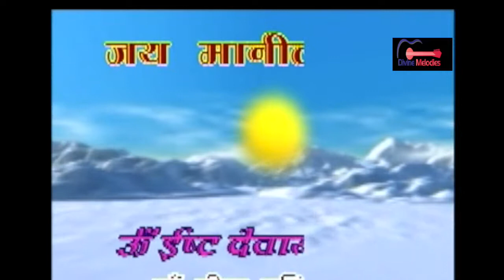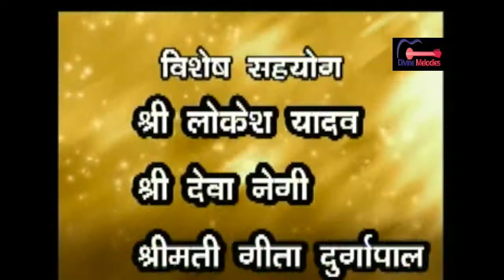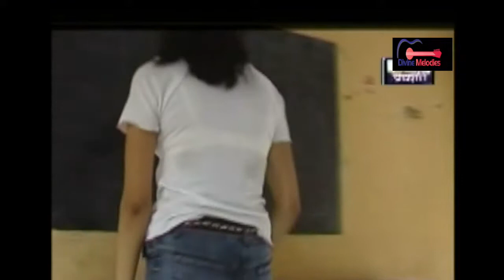NAINITAL KI KUDI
ALBUM : KASHISH
SONG : NAINITAL KI KUDI  || PAHADI SONG || LOVE SONG
SINGER : PAWAN BHATT
LYRICS : PAWAN BHATT
DIRECTOR : PAWAN BHATT
PRODUCER : RUPALI BHATT
LABEL : DIVINE MELODIES